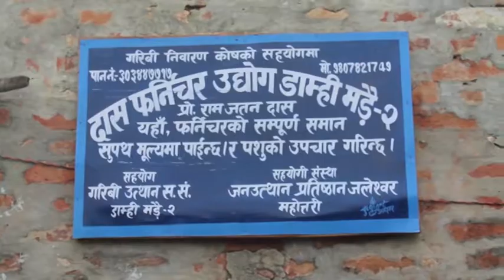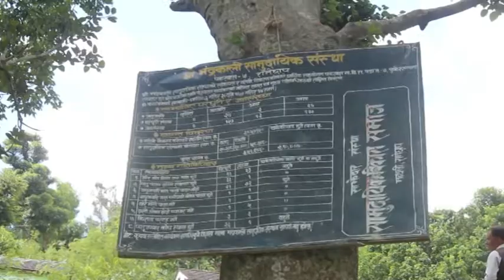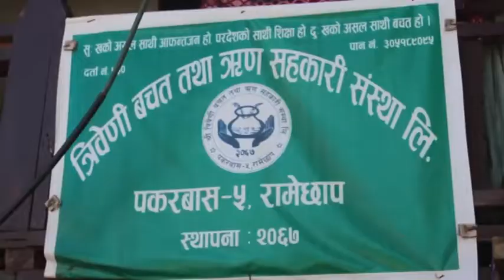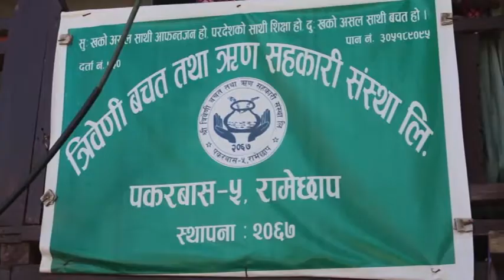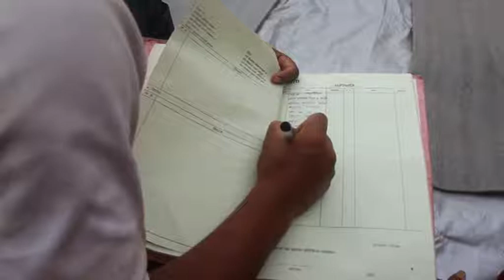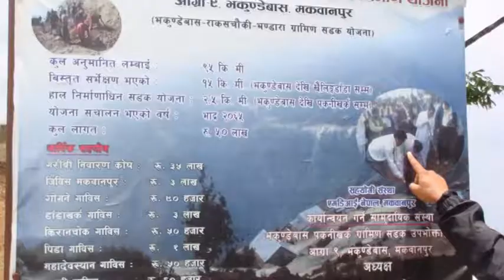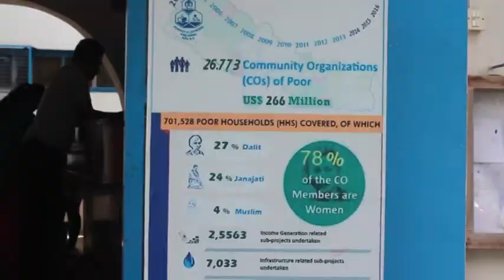Journey Toward Self-reliance (Part 1)